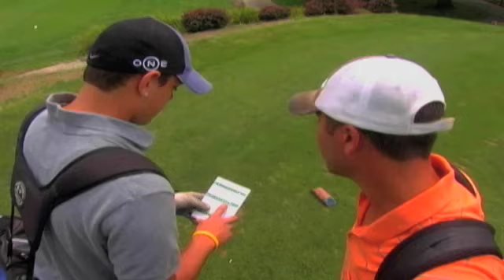Pull a Tiger